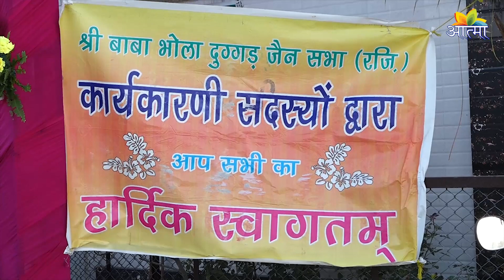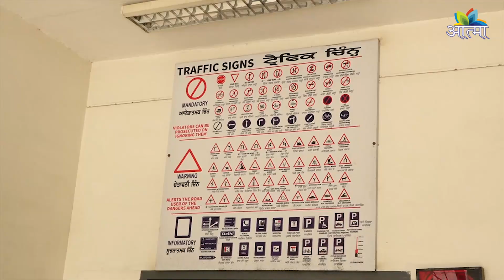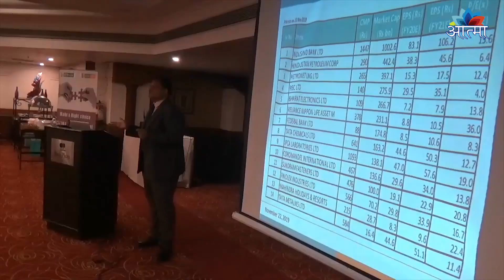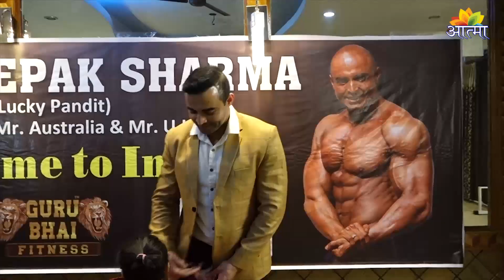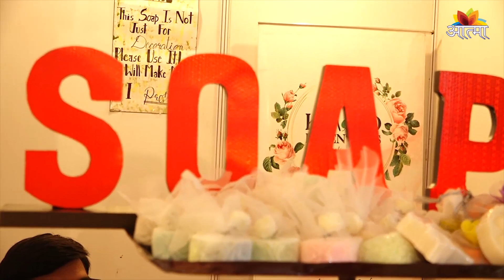AATMA CHANNEL NEWS 5.12.19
EDIT DEEP